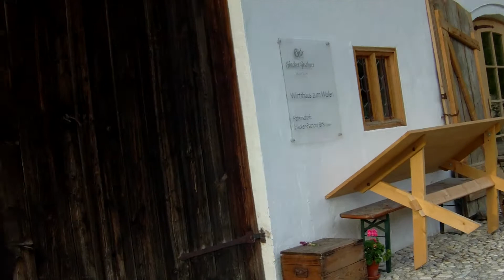Wasmeier musäum 003